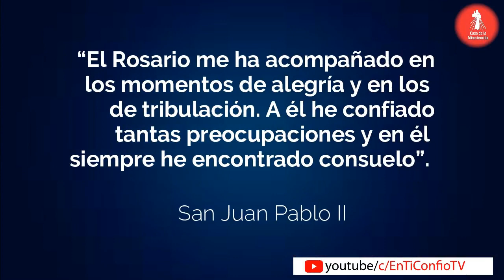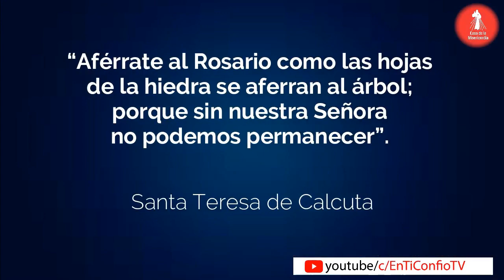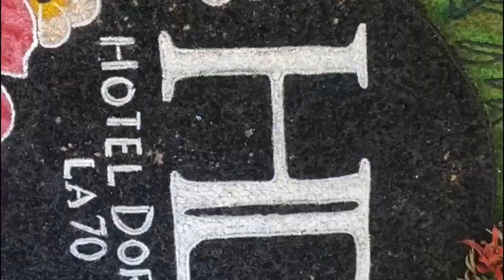𝗦𝗮𝗻𝘁𝗼 𝗥𝗼𝘀𝗮𝗿𝗶𝗼 𝗠𝗶𝘀𝘁𝗲𝗿𝗶𝗼𝘀 Dolorosos / 11 de Octubre del 2022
🕖𝟳:𝟬𝟬 𝗮𝗺 Camino Diario de Oración con la Palabra
🕒𝟯:𝟬𝟬 𝗽𝗺 Hora de la Misericordia
🕗𝟴:𝟬𝟬 𝗽𝗺 Santo Rosario

🕔𝟱:𝟬𝟬 𝗽𝗺 Comunidad de Oración 🙏
🕘𝟵:𝟬𝟬 𝗽𝗺 Caminando Hacia la Libertad - Programa de Adicciones
🕘𝟵:𝟬𝟬 𝗽𝗺 Dios y mi Familia mis Grandes Tesoros - Programa de Familias 👨‍👩‍👧‍👦
🕒𝟯:𝟬𝟬 𝗮𝗺 Amanece intercediendo por el Mundo 🌎
🟡ᴛᴏᴅᴏꜱ ʟᴏꜱ ꜱᴀʙᴀᴅᴏꜱ
🕘𝟵:𝟬𝟬 𝗮𝗺 Comunidad de intercesión 🤲

  * ᴅɪꜰᴇʀᴇɴᴄɪᴀ ʜᴏʀᴀʀɪᴀ ᴩᴏʀ ᴩᴀíꜱ:
-1 Hora: Costa Rica 🇨🇷 - Honduras 🇭🇳 - Nicaragua 🇳🇮
-2 Horas: Canada 🇨🇦 - California 🇺🇸

𝓜𝓮𝓭𝓲𝓽𝓮𝓶𝓸𝓼

“  Sé valiente, no tengas miedo de los obstáculos engañosos, sino que contempla atentamente la Pasión de mi Hijo y de este modo vencerás  Diario Santa Faustina No .449